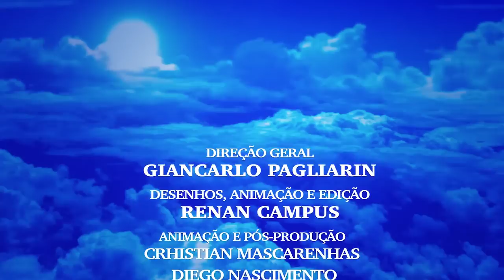O MILAGRE DA SALVAÇÃO